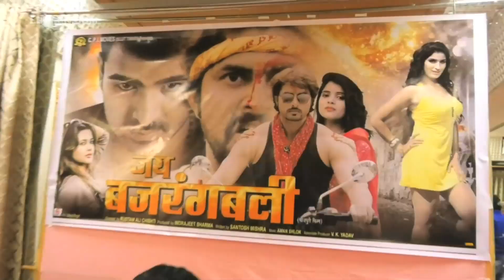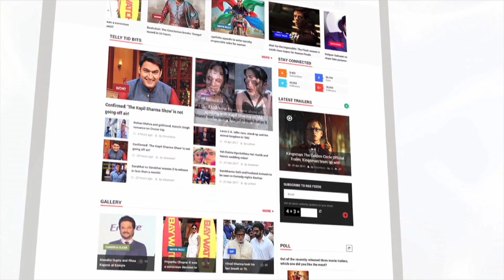विक्रांत सिंह अब करेंगे 'जय बजरंगबली' | Jai Bajrangbali Movie Muhurat | Lehren Bhojpuri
Bhojpuri actor Vikrant Singh Rajpoot's upcoming movie 'Jai Bajrangbali' muhurat held in Mumbai. Check out the video to know more.